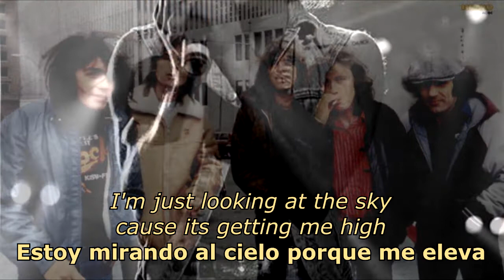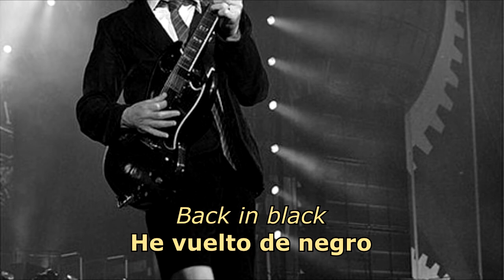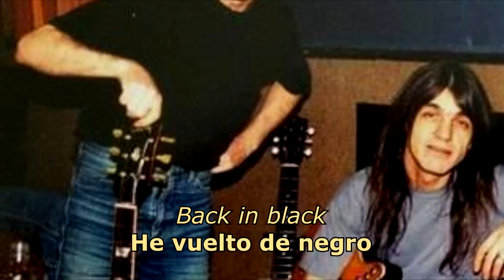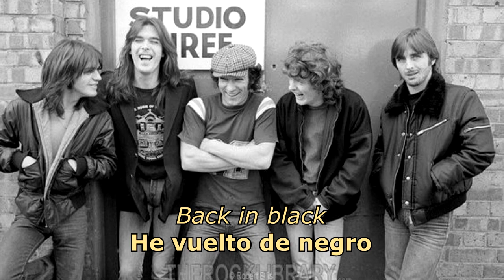Back In Black (Español/Inglés) - AC/DC